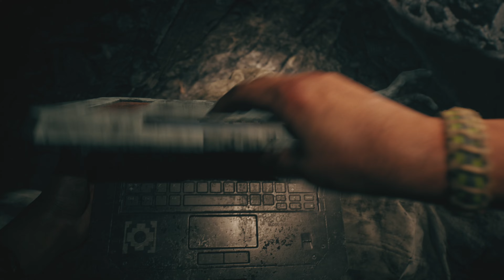Dead Island 2 part 16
oder schreibt was in den Kommentaren.